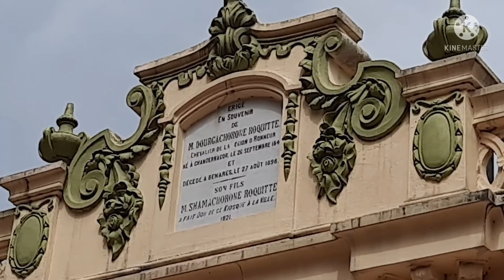STRAND CHANDANNAGAR PART - 3